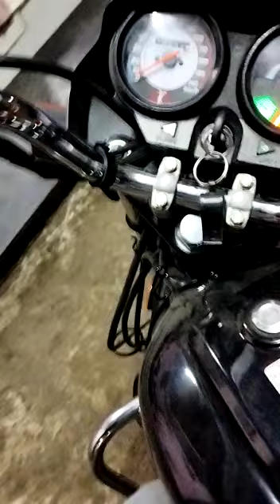Spelnor BS6 Spark Current Problem 😡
Hlw Friends

OBD SCANNER; BOOKS WIRING DIAGRAM

Hero Bike & Scooter OBD Cable

Honda Bike & Scooter OBD Cable